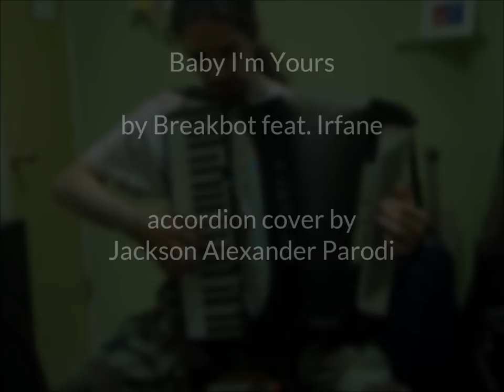Breakbot - Baby I'm Yours (feat. Irfane) [accordion cover]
Here is my take on the awesome tune by Breakbot. :-)